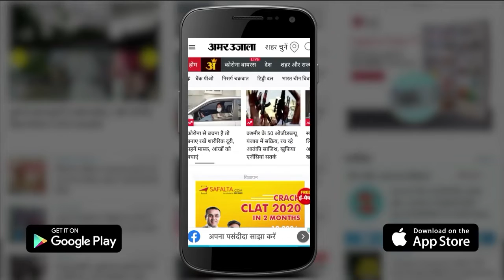Jammu & Kashmir :'The Beats of J&K' का टीजर लांच, स्थानीय कलाकार बिखेरेंगे कला का जादू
जम्मू-कश्मीर के स्थानीय कलाकारों को अपनी प्रतिभा दिखाने के लिए प्रोत्साहित करने और सुविधा प्रदान करने के लिए सूचना और जनसंपर्क निदेशालय (डीआईपीआर) ने बुधवार को संगीत कार्यक्रम का टीजर लांच किया। इसका नाम ‘द बीट्स ऑफ जे एंड के’ है...